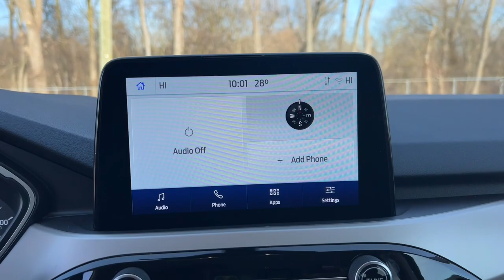2022 Ford Escape SE MI Wayne, Livonia, Belleville, Plymouth, Canton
Pre-Owned 2022 Ford Escape SE available at Jack Demmer Ford located in 37300 Michigan Avenue, Wayne, MI, 48184. Servicing the Wayne, Livonia, Belleville, Plymouth, Canton area.

Look no further than the  2022  Ford Escape.  Take a closer look at this comfortable and capable Escape  This compact SUV is your calm, capable refuge in a hectic world. Designed to be family-friendly with a can-do heart, its technology protects, connects, and entertains so you can relax and enjoy its comfortable, responsive ride.  These are just some of the great options this vehicle comes with: Heated Steering Wheel
, Apple Carplay®/Android Auto®, Keyless Entry, Remote Engine Start, Premium Sound System, Heated Mirrors, Back-Up Camera, Satellite Radio, Power Liftgate, Steering Wheel Audio Controls. Feel relaxed and confident in this capable, comfortable Escape. Treat yourself to a test drive today. Our staff will toss you the keys and give you an outstanding customer experience.